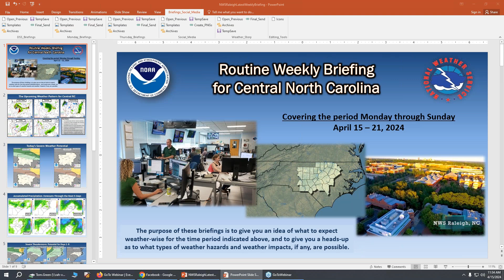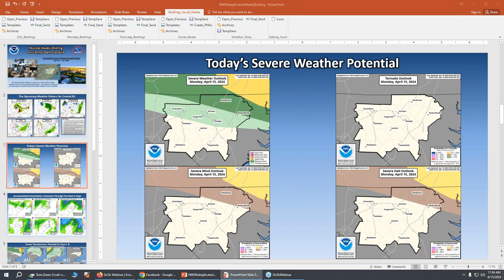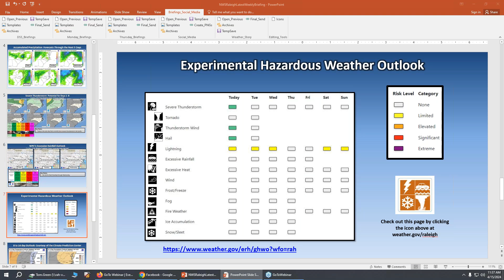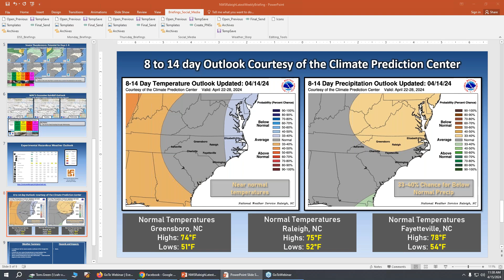NWS Raleigh Routine Weekly Briefing for Central NC, valid through April 21